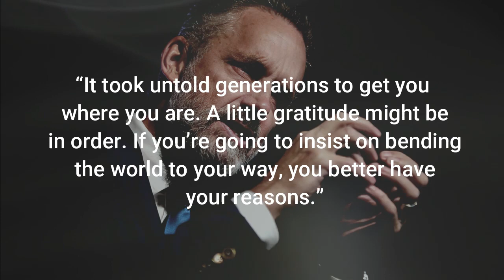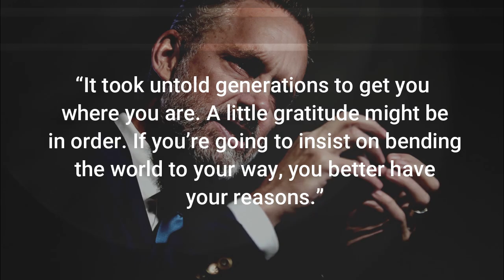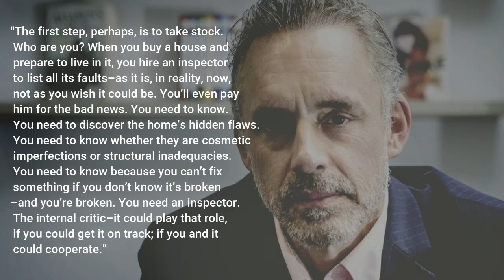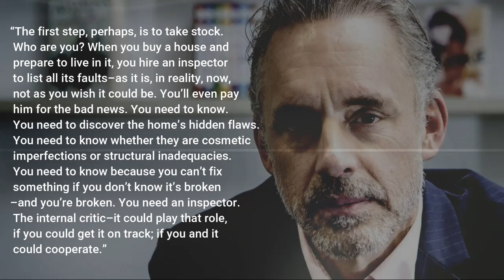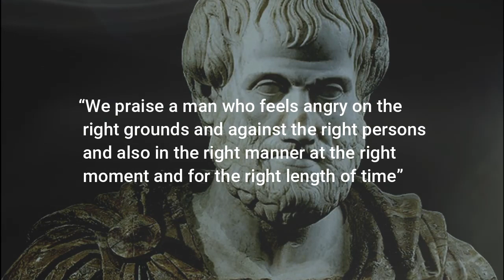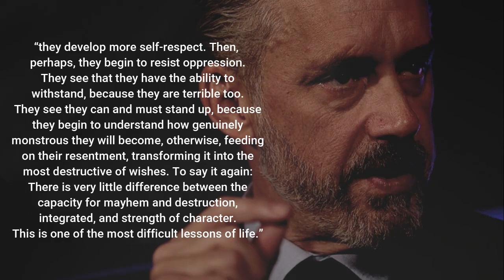Jordan Peterson VS Stoicism | Philosophy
Take a free 1-1 coaching session with us to start your transformation journey

In this video I ask the question: Is Jordan Peterson A Stoic? I outline the differences between Jordan Peterson's Philosophy from his book: 12 Rules for Life: An Antidote to Chaos & that of the virtues within Stoicism from the likes of: Epictetus, Seneca & Marcus Aurelius